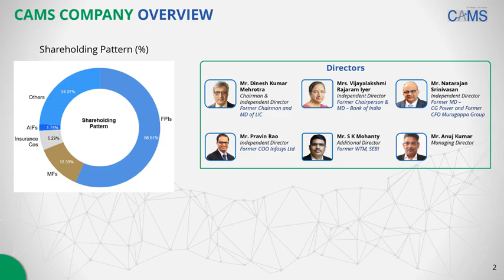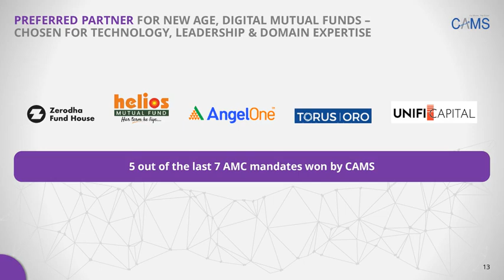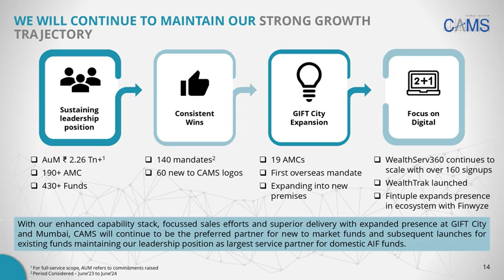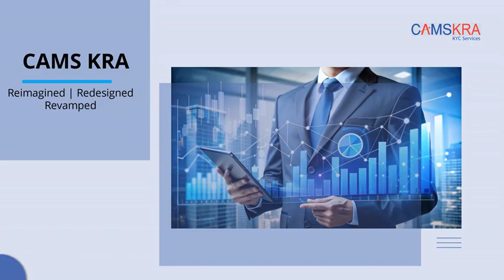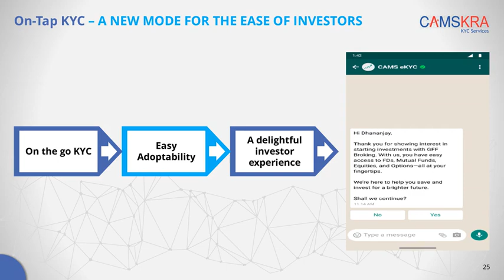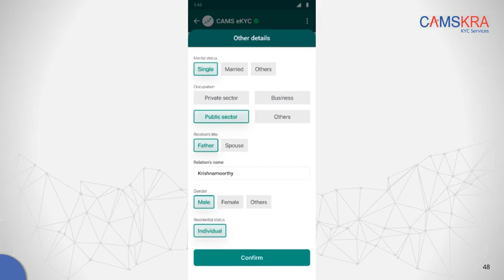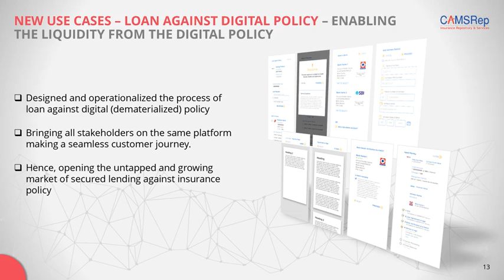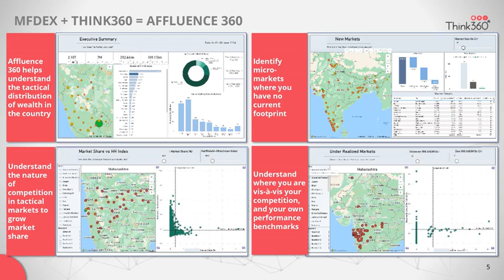Computer Age Management Services Ltd Analysts Day Presentation Sept 2024